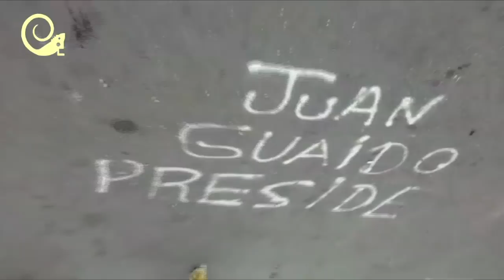EnLaPista Así amaneció Las Adjuntas tras guarimbas del 23 Ene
Este jueves 24 de enero el popular sector de Las Adjuntas amaneció con basura y alcantarillas abiertas producto de los actos irregulares de algunas personas afectas a la oposición venezolana